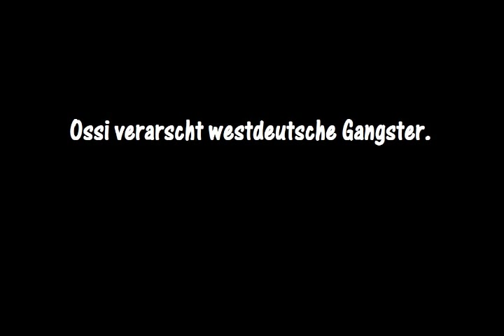Ossi verarscht westdeutsche Gangster am Handy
Mehrmals haben se angerufen und sich über angebliche SMS beschwert und dabei selber den Telefonterror gemacht.